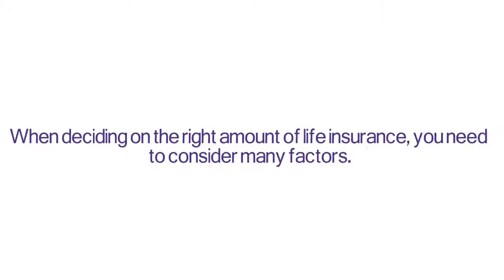Life Insurance Advice for South & North Carolina Residents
There are many types of insurance coverage that you can purchase to protect you from financial loss when misfortune or disaster strike. From car accidents to home damage, coverage is designed to minimize the expenses associated with these events so that you can move forward more easily. When you pass away, your family may face expenses related to funeral costs and medical bills. In addition, they may suffer due to lost wages on a daily basis. They may also be unable to save for future goals and plans, such as a child's college education or retirement. Life insurance can be purchased today, and the death benefits can be used to minimize the financial stress a family may feel after your passing.

Planning for the end of life can be stressful, but you may enjoy greater peace of mind when you know that your loved ones are financially provided for in a worst case scenario. Term life insurance is one type of coverage that you can buy. This is a type of coverage that will not accumulate cash value, and the benefits will cease at the end of the term. Coverage can be purchased in larger or smaller values, and terms typically range from 10 to 30 years. Whole or universal life are other options, and these policies do accumulate cash value. The cash can be borrowed against with a loan, or it can be pulled out of the policy upon surrender. In addition, these policies may not expire, or they may expire when you reach a specific age, such as 99 or 100 years old. Because of the unique features of these policies, they may be used for estate planning and financial planning.

When you are preparing for the future, purchasing life coverage is an important step to consider. You can determine which policy type is best for your needs. Some individuals may purchase one of each type of policy in order to enjoy the benefits that both can provide. When you speak with our specialized agent, you can receive customized advice regarding term lengths and coverage amounts that may be best suited for your needs.